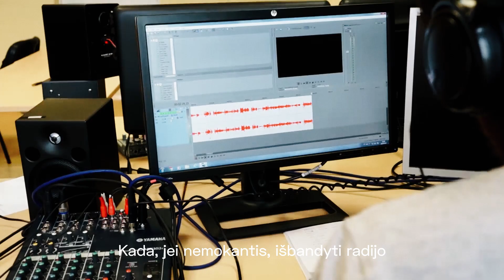LaisveErdveVeikti Žurnalistika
Apie KU žurnalistikos studijų programą pasakoja universiteto absolventė, LRT reporterė Jovita Gaižauskaitė.